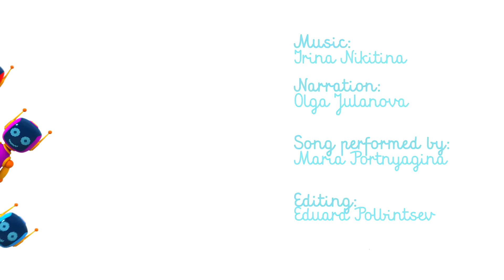Leo Lastwagen baut einen Zementmischer. Zeichentrickfilm mit Autos.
⭐Leo der Lastwagen Gutenachtgeschichten: Geschichtenbuch für Kinder auf Amazon Schau Dir einen neuen Zeichentrickfilm mit Autos an! Leo der Lastwagen hilft heute Skoop einen Basketballkorb aufzustellen. Aber der Basketballkorb fällt immer wieder um. Er muss einbetoniert werden. Dafür brauchen wir einen Zementmischer. Leo Junior hat die Teile dafür gebracht. Lass uns den Zementmischer zusammen bauen! Oh, eines der Räder fehlt. Hilfst Du es zu suchen?